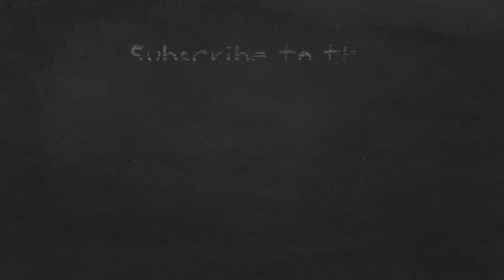Want to get rich? Get a job in government! — Jim Gearhart podcast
Look — it's easy to fall in debt. College education alone can leave you paying back loans for ages.
Jim Gearhart has the solution — just get a job in government. Those who know how to work the system have no trouble getting rich off of your tax dollars.